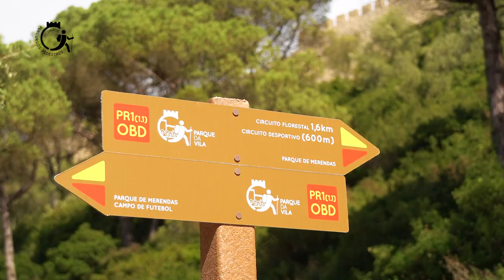Rede Municipal de Percursos Pedestres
Vídeo de apresentação da Rede Municipal de Percursos Pedestres, no dia 12 de Outubro 2020.